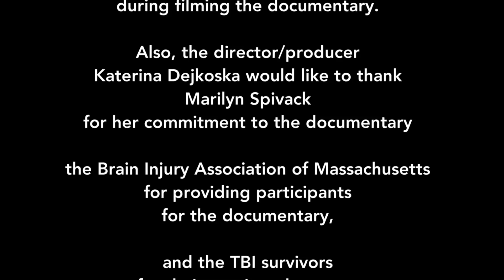COMA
COMA is one of the 32 short videos from the series OVERCOMING.
It features DR.GIACINO from SPAULDING REHABILITATION HOSPITAL in BOSTON, MA  who explains with medical facts about COMA.